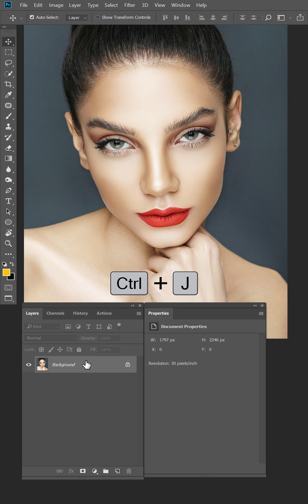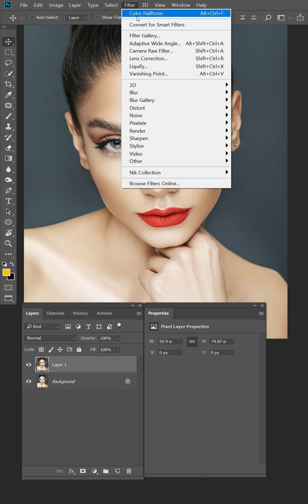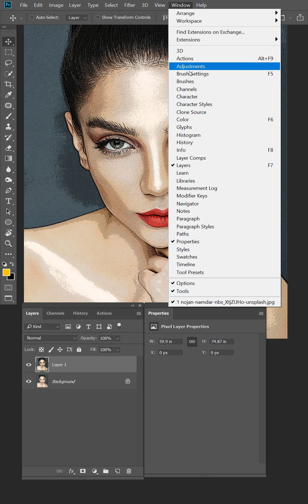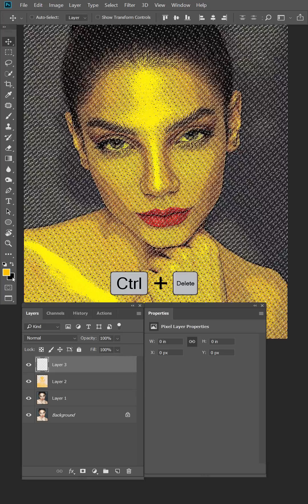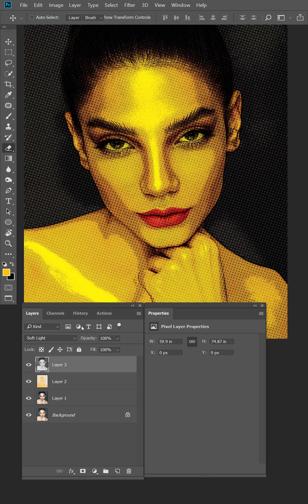Phủ Màu Ảnh Một Cách Dễ Dàng Để Tạo Ảnh Poster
Phủ màu ảnh, tạo poster 1 cách nhanh chóng và dễ dàng trong Photoshop. Cùng làm theo mình nhé.

✅ Zalo: 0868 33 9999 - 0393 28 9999